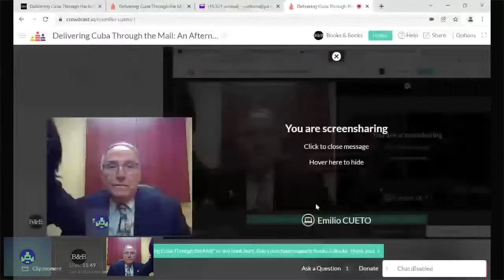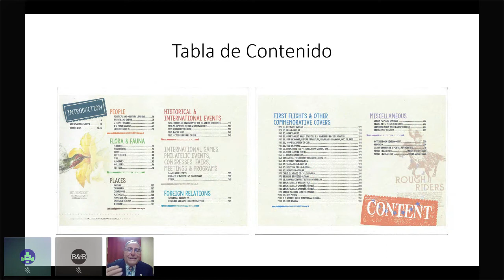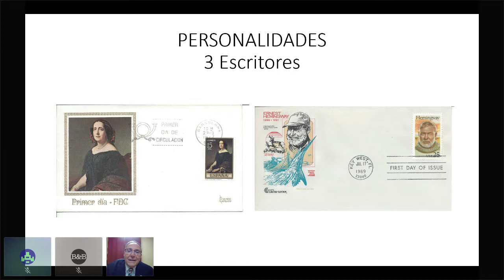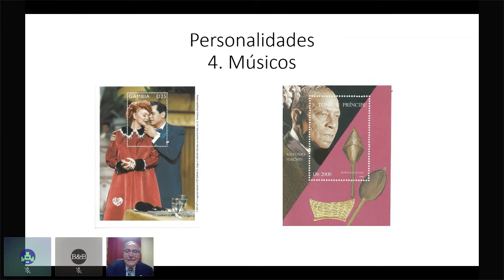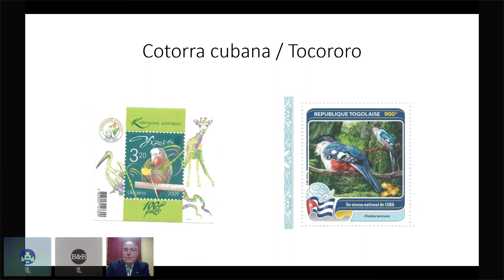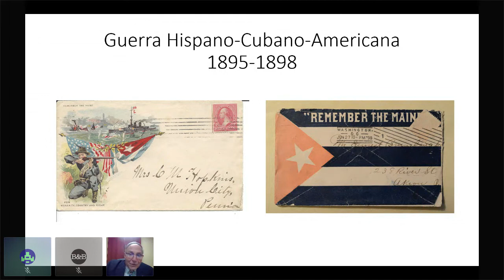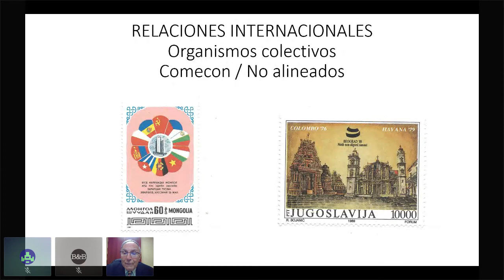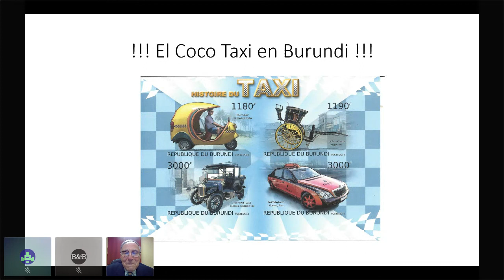Delivering Cuba Through the Mail: An Afternoon with Emilio Cueto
Cuba began to tell its own story on stamps. And that has been the practice ever since.

As a result, finding Cuba-related images in Cuban postage stamps is to be expected and comes as no surprise to anyone. Much less known and studied is the fact that, from time to time, Cuba somehow shows up in foreign postage stamps as well as in so-called cinderellas (resembling stamps, but not issued for postal purposes). It also appears in the design of souvenir sheets outside of the stamps themselves and in the cachets printed on commemorative envelopes and postcards. This is a fascinating story in itself and the one told in this book for the first time.